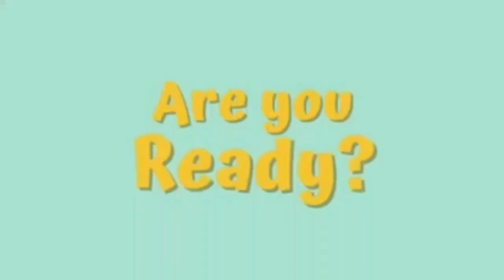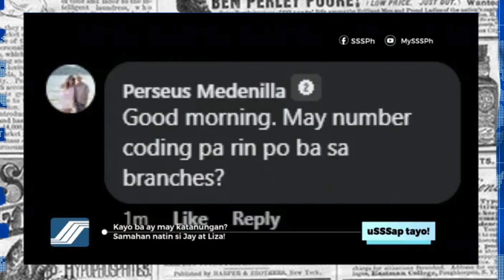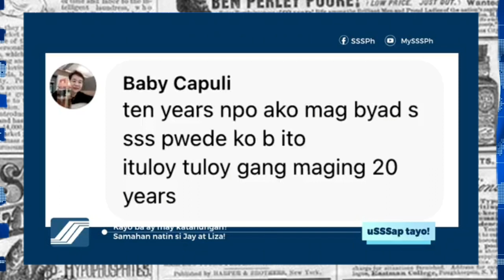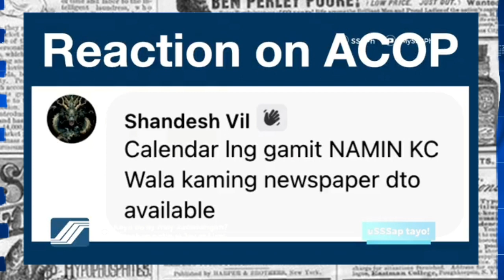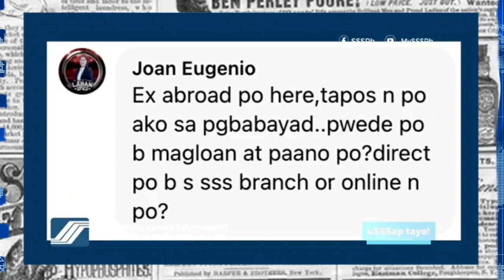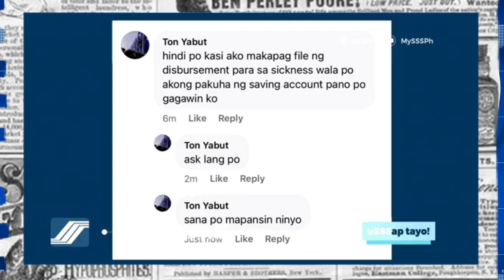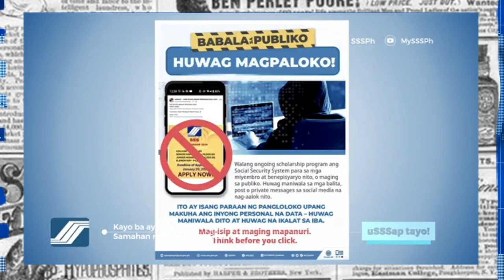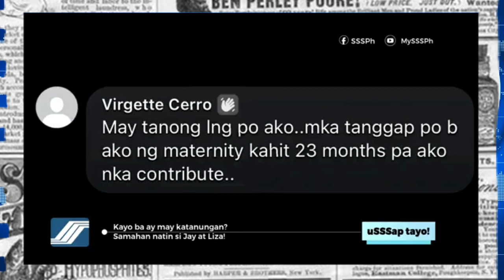✅ BAGONG UPDATE 2024: MGA KATANUNGAN TUNGKOL SA INYONG SSS PENSIONERS ACOP?